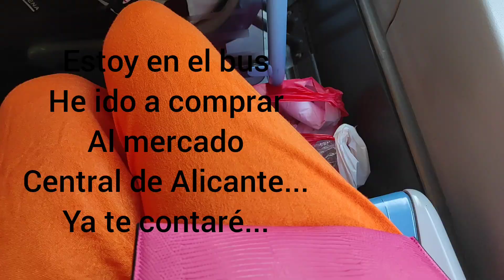QUE HICE CON 50 EUROS??